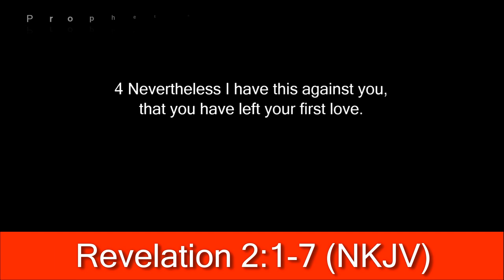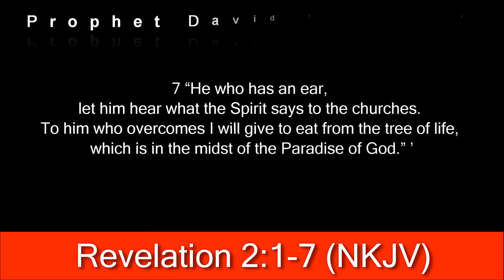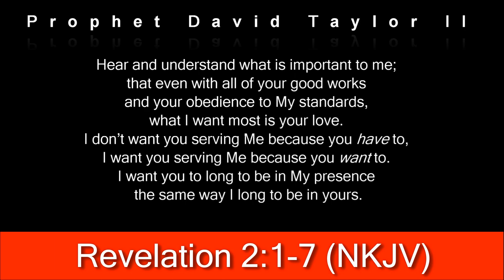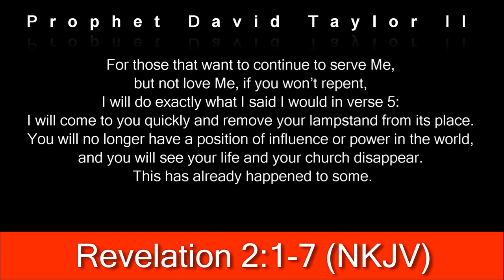End of Year Prophecy 2021 | 12.31.21 | Prophetic Locator Word | Prophet David Taylor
HEAR what the Spirit is saying to the Church at the End of the Year 2021
LIVE on FACEBOOK every Sunday 2:30 PM CST

LISTEN to my MUSIC MINISTRY:
Shades of the Cross:

***NOTICE***
 Do Not Use Prophet David Taylor's Content in part or In whole
without Written Permission from David Taylor II.
Violations on Any Platform Will Be Pursued.